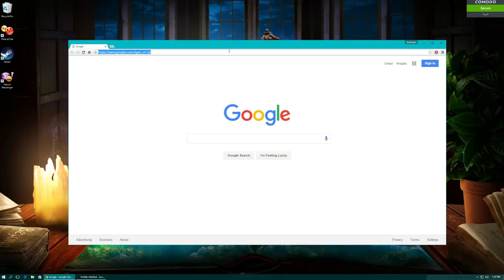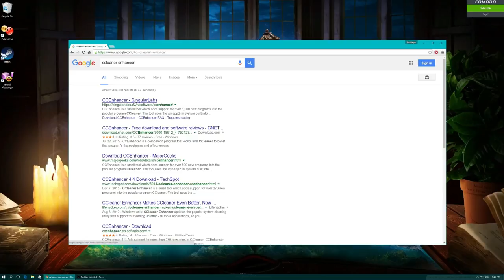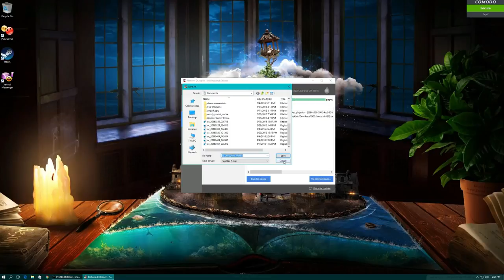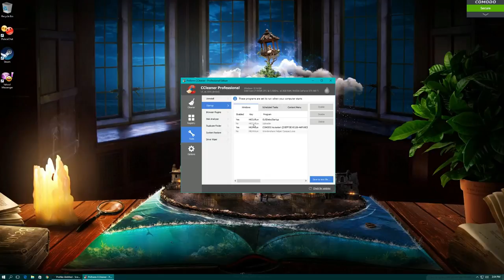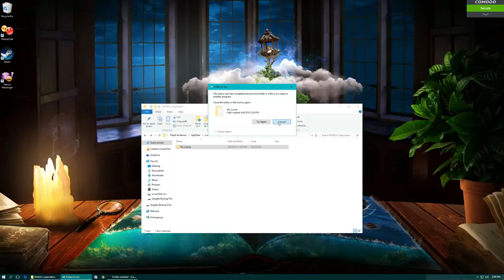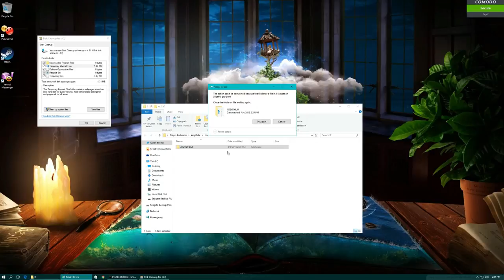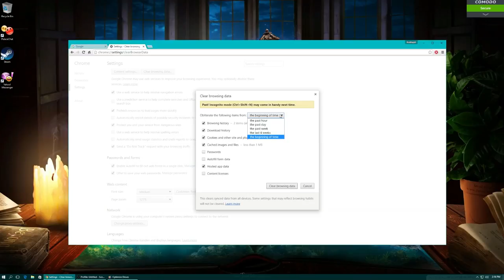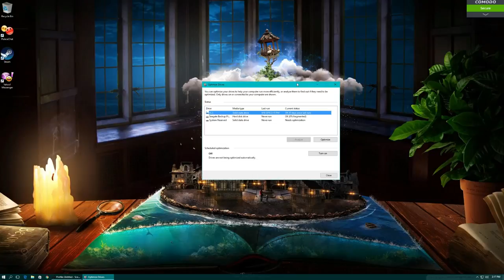GettingLearnt: how to keep your windows os clean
just showing you how to keep your windows based machine clean and tidy for free!